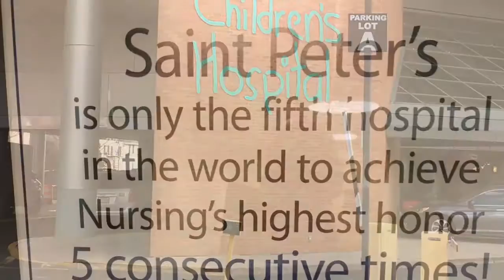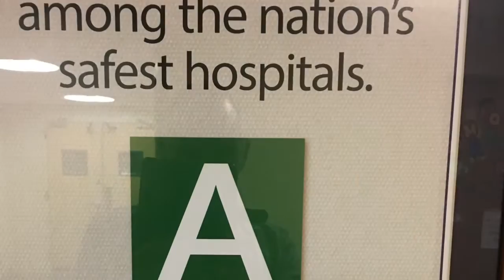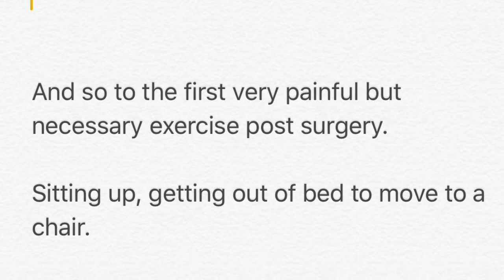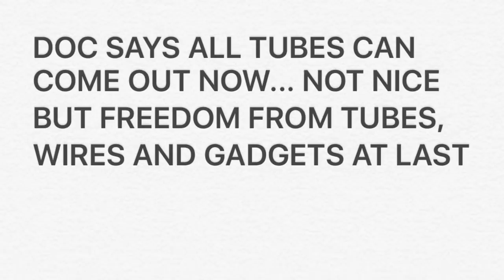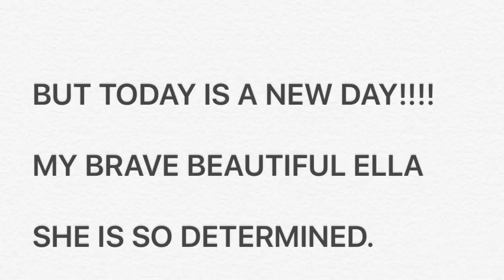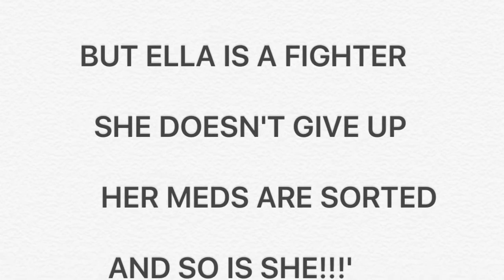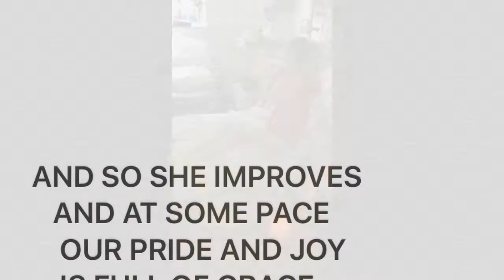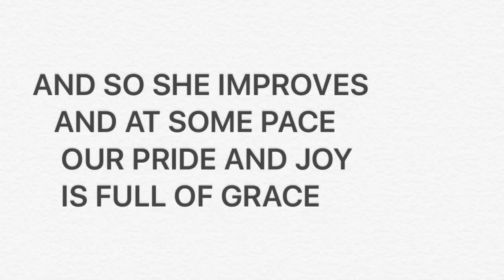Ella's Journey from op to recovery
From despair to hope